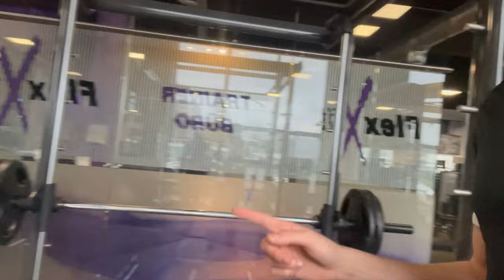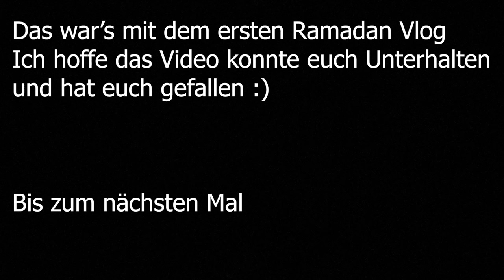Mein erster RAMADAN VLOG mit euch zusammen !!! I Ramadan Vlog 1 I Edonis